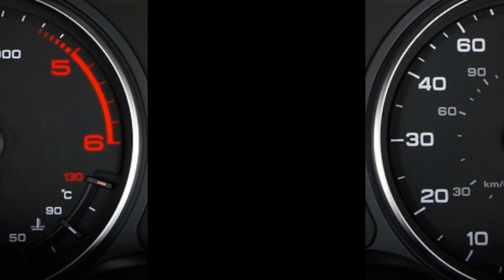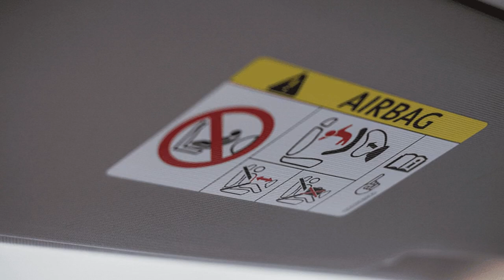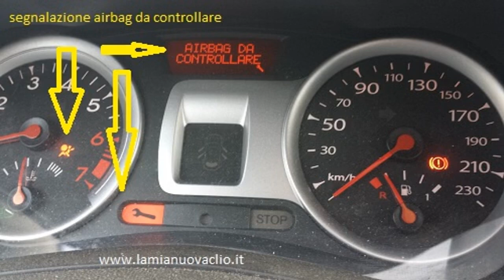Spia airbag accesa: navigare tra sicurezza e soluzioni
La spia dell'airbag si è accesa sul tuo cruscotto? Non allarmarti, ma non ignorarla! In questo video, esploreremo le ragioni dietro questa segnalazione e le azioni da intraprendere. Dal comprendere l'importanza di questa spia alla guida per una diagnosi sicura, ti guideremo passo dopo passo attraverso ogni scenario. Sicurezza prima di tutto: scopri come proteggere te stesso e i tuoi cari in viaggio!